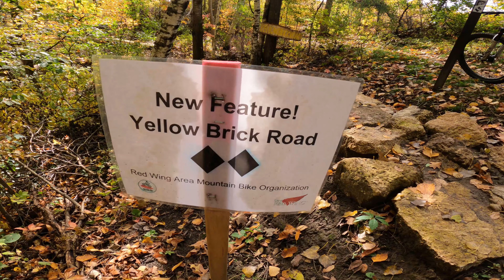These Trails Taught Me How to Ride - Memorial Park Green & Blue Trails - Red Wing, MN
Memorial Park in Red Wing, MN has some of my favorite trail in Minnesota, and they were my local trails for awhile! These were the first trails I ever rode and I've felt that I've really progressed as a rider here. There is some great elevation on the bluff that makes for some steep descents and challenging climbs back up. In this video I'm riding the beginner and intermediate trails with lots of tight, twisty singletrack and a variety of wooden features, including a new one I helped build this Fall called Yellow Brick Road. These trails are criminally underrated, and I'll always recommend to anyone who hasn't ridden here yet that they need to get out here for a ride!